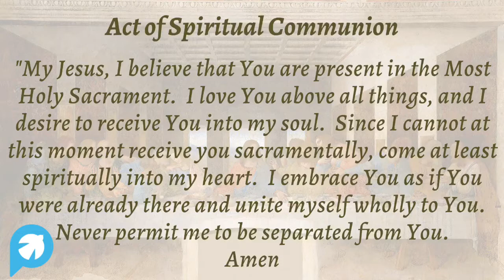Daily Mass, 3 June 2020, NYC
Paulist Father Rick Walsh, Celebrant